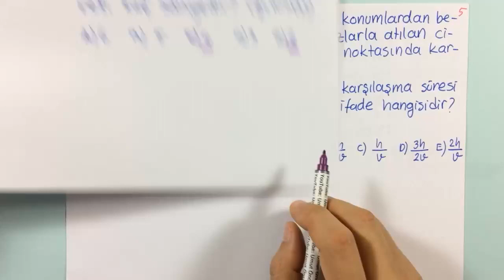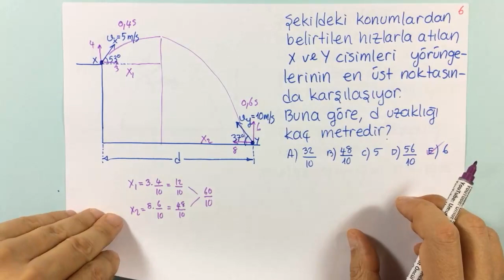Fizik | AYT | 2022 | Atışlar | Soru Çözümü #10 | +PDF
AYT Fizik ve 11.Sınıf Fizik Dersinin en temel konularından birisi olan Atışlar ile ilgili soru çözümü serimizin ilk videosunu sizlerle paylaştık.